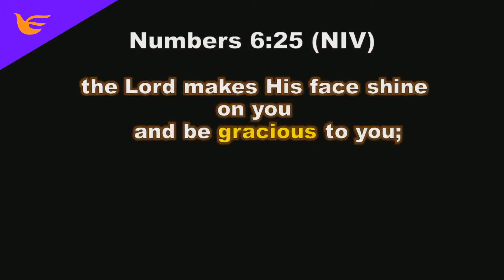HIGHLIGHT | 5G Christians In A 5G World | Rev Lawrence Koo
⬛️ WELCOME
It is our desire and prayer that Praise City Church will be a place where you can experience the transforming power of God.

We are a multi-national and multi-ethnic church who loves God and people. We are here to serve and enable you to discover your life’s purpose and reach your highest potential.

⬛️ WE BELIEVE
▪️ The Bible is the Inspired Word of God
▪️ The Lordship of Jesus Christ
▪️ Everyone needs God
▪️ Jesus is the Savior of All
▪️ Baptism in the Holy Spirit
▪️ Divine Healing